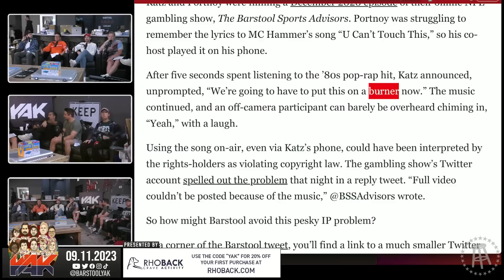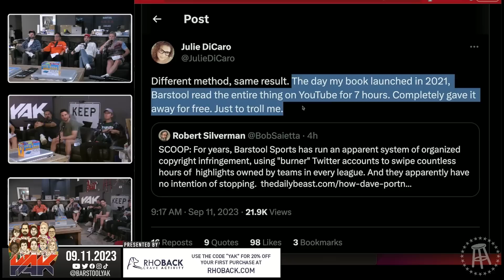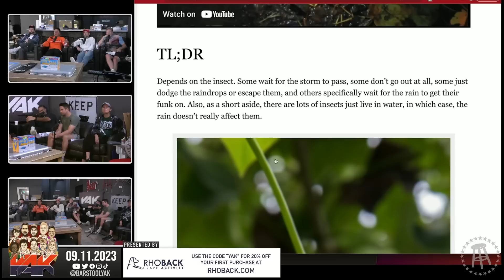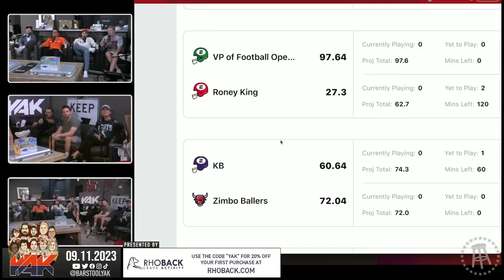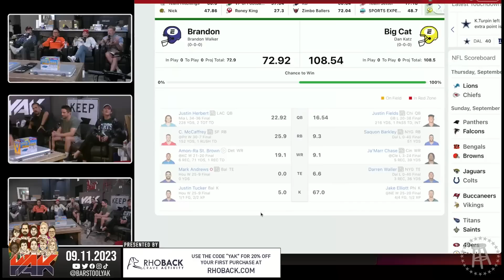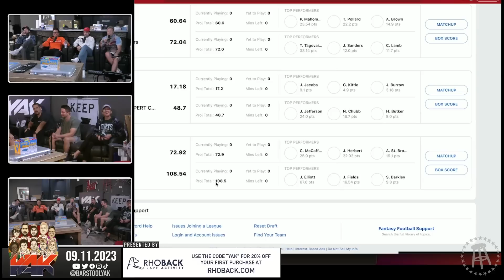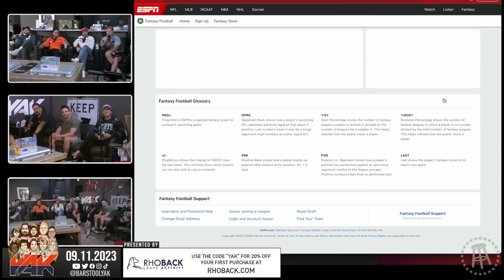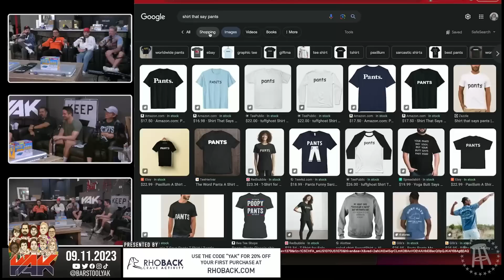Our Burner Accounts Have Been EXPOSED | Best of The Yak 9-11-23